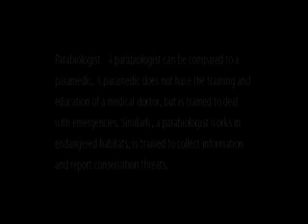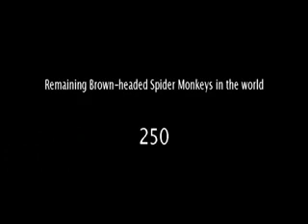PRIMENET Parabiologists training course 2006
The Darwin Initiative PRIMENET project aims to train community-level parabiologists to monitor and protect the critically endangered brown-headed spider monkey in NW Ecuador.